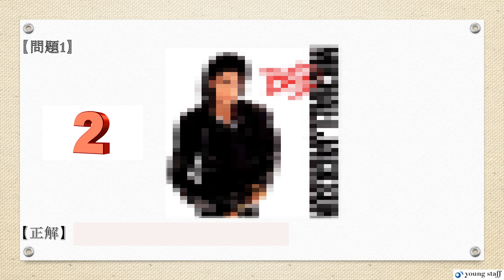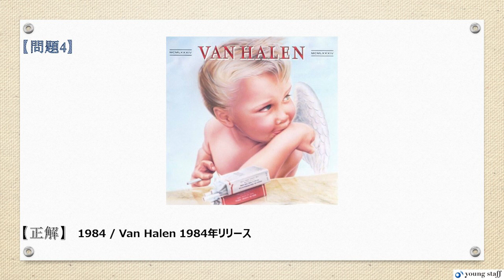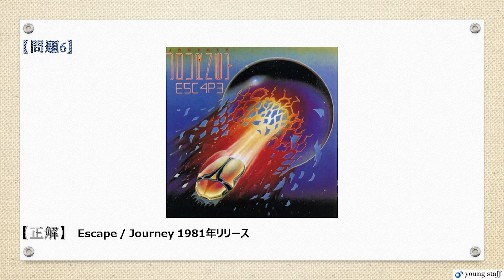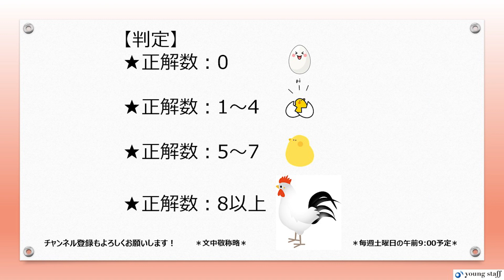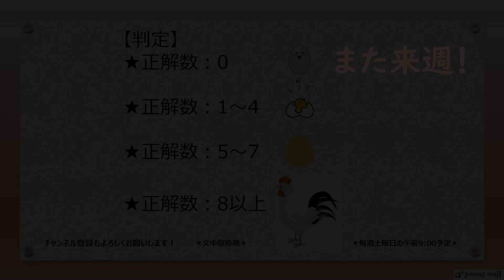【オンドリ】～音楽ドリル～‹8›基本問題から、珍問、超難問まで、10問の音楽クイズで「ニワトリ」を目指そう？！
80年代洋楽「名盤」ジャケットをモヤモヤ・・・。

是非、あの日あの頃聴きまくったアルバムを当てて下さいね！

★毎週土曜日の午前9:00更新予定です。